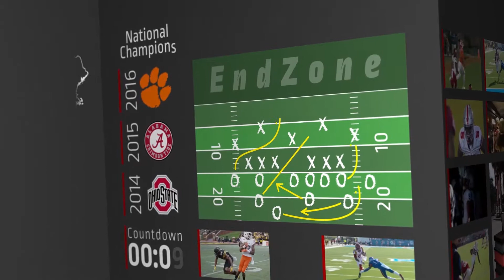Motion Graphics Sample - SWG Media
At SWG Media we create motion graphics for video intros, animated logos, and more. We can animate logos, layouts, backgrounds, and more.